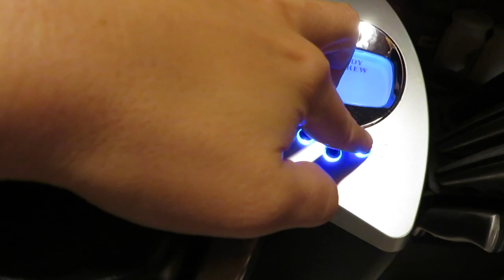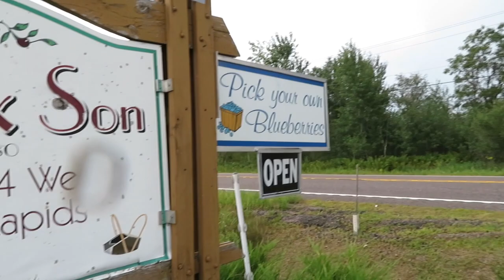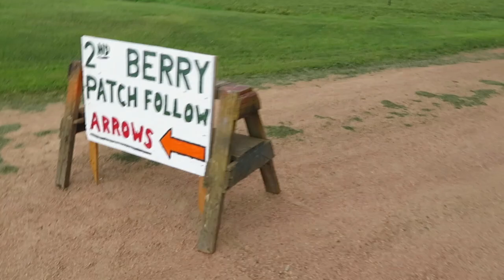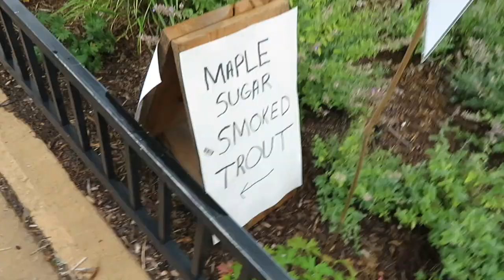DAY IN THE LIFE | fresh blueberries , farmers market, recipe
I hope you all enjoy this day in the life video with plenty of randomness AND a super simple summer balsamic salad recipe!